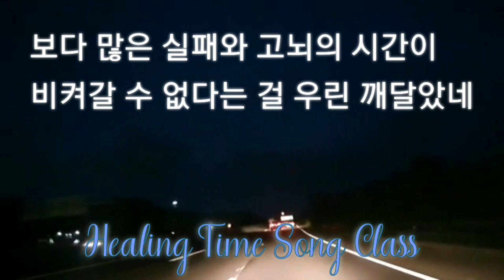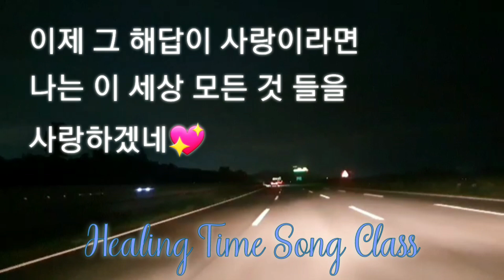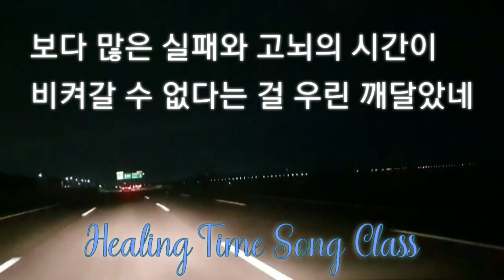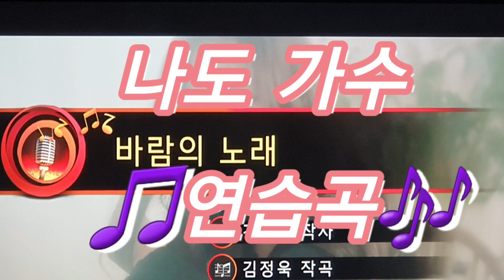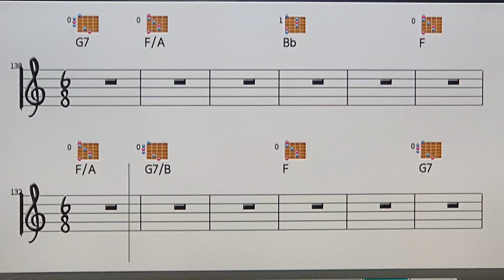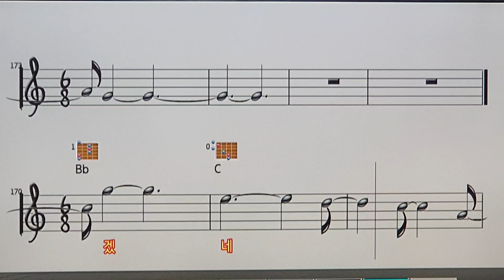바람의 노래#Song of the wind#(조용필/원곡)두번 따라부르고 혼자 연습하기#금영노래반주기#가사#악보#기타코드#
#  변함없이 사랑해 주시고 응원해 주시는 모든 님들께 진심으로 감사 드립니다^ㅡ^
# 시국은 어렵지만 슬기롭고 지혜롭게 극복하시리라 믿습니다.^ㅡ^
# 사랑합니다^ㅡ^
# We sincerely thank all of you who continue to love and support us ^ㅡ^
# The situation is difficult, but I believe that you will overcome it wisely and wisely.
# I love you ^ㅡ^

Song of the Wind ㅡ Lyrics

Will you hear it in your life?
Someday I sing the song of the wind
Will you know then as time goes by?
The reason the flowers fall
Other people I will meet with those who have left me
Where do the passing bonds and longings go?
I can't tell with my little wisdom
All I know is how to live.
We realized that more times of failure and agony couldn't get away.
Now if the answer is love
I will love everything in this world..